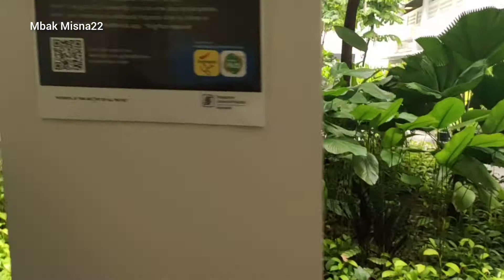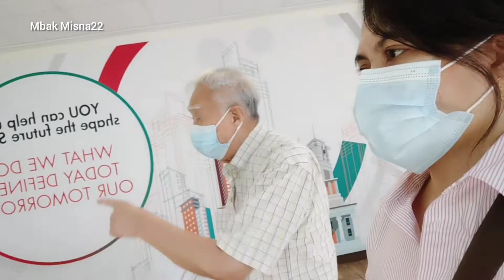"NEMANI KAKEK PERIKSA DOKTER"mienya enak banget."@Nutrisi_jiwa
Assalamuaikum semuanya,,semoga kalian semua sehat" selalu ya,.

Hari ini tugasku nemenin kakek ke dokter periksa teman,.

Semangat untuk
youtubepemula
tkwhongkong
tkwtaiwan
tkwarab
tkimalasyia
vlogtkw
tkwsukses
youtubeindonesia
vlogmasak
dailyvlog